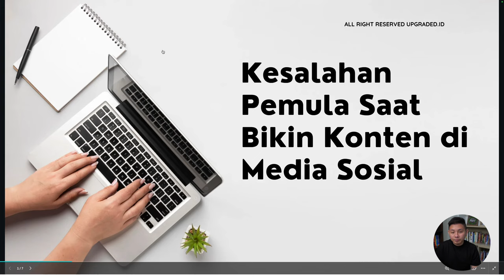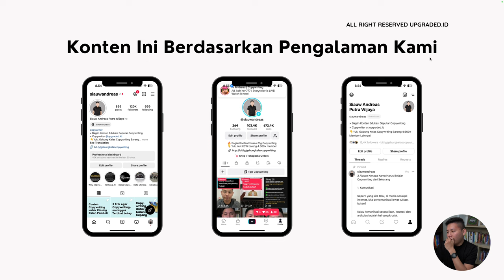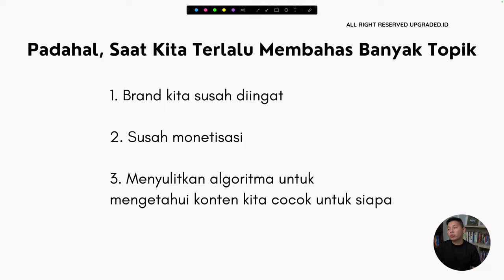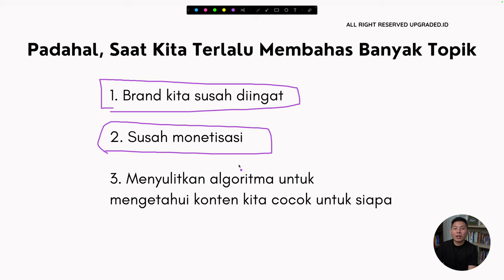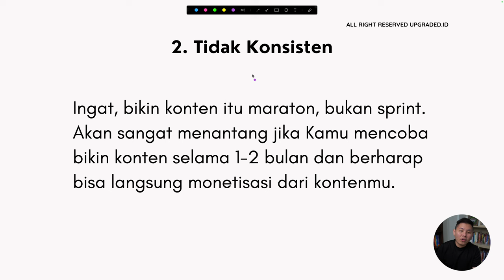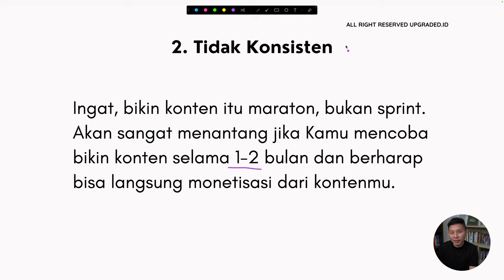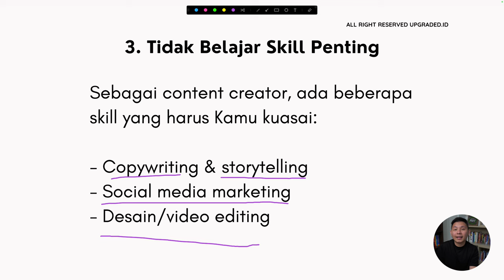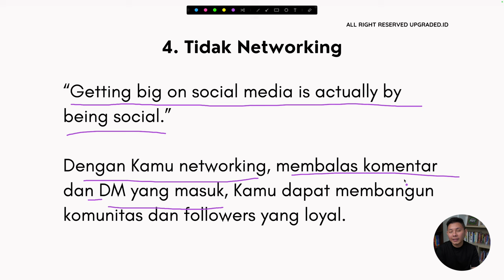Kesalahan PEMULA Saat Bikin Konten di Media Sosial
Kesalahan yang sering dilakukan oleh pemula saat membuat konten mencakup beberapa hal yang mendasar. Salah satunya adalah kurangnya pemahaman tentang siapa target audiens dari konten tersebut.

Tanpa pemahaman yang cukup tentang siapa yang akan melihat atau membaca konten, sulit untuk menciptakan pesan yang tepat dan relevan. Selain itu, kurangnya riset dan perencanaan sebelum membuat konten seringkali mengakibatkan konten yang kurang terarah dan tidak efektif dalam mencapai tujuan yang diinginkan. Untuk lebih jelasnya, simak penjelasan video berikut ini!